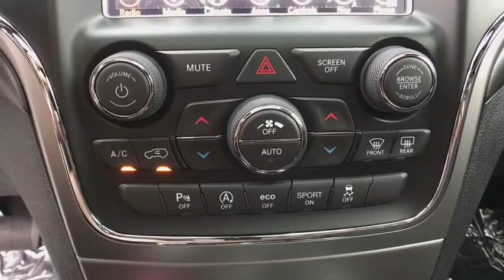2018 JEEP GRAND CHEROKEE Reno, Carson City, Northern Nevada, Sacramento, Elko, NV JC491704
BILLET SILVER METALLIC CLEARCOAT NEW 2018 JEEP GRAND CHEROKEE available in Reno, Nevada at Lithia Chrysler Jeep of Reno. Servicing the Carson City, Northern Nevada, Sacramento, Elko, NV area.
2018 JEEP GRAND CHEROKEE 4X4 - Stock#: JC491704 - VIN#: 1C4RJFAG7JC491704

NAV, Heated Seats, Sunroof, Onboard Communications System, Dual Zone A/C, iPod/MP3 Input, ENGINE: 3.6L V6 24V VVT UPG I W/ESS. FUEL EFFICIENT 25 MPG Hwy/18 MPG City! Altitude trim, Billet Silver Metallic Clear Coat exterior AND MORE!br /br /KEY FEATURES INCLUDEbr /Navigation, 4x4, Back-Up Camera, iPod/MP3 Input, Onboard Communications System, Aluminum Wheels, Dual Zone A/C. Rear Spoiler, MP3 Player, Keyless Entry, Privacy Glass, Steering Wheel Controls. br /br /OPTION PACKAGESbr /QUICK ORDER PACKAGE 2BZ ALTITUDE Engine: 3.6L V6 24V VVT UPG I w/ESS, Transmission: 8-Speed Automatic (850RE), Jeep Black Gloss Badging, Dark Headlamp Bezel Finish, Body Color Fascia, Power 4-Way Driver Lumbar Adjust, Power 8-Way Driver/Manual Passenger Seat, Dark Day Light Opening Moldings, Body Color Claddings, Rear Accent/Body Color Fascia, Gloss Black Rear Fascia Applique, Body Color Shark Fin Antenna, Altitude IV Package, Delete Laredo Badge, Front Accent/Body Color Fascia, 1-Year SiriusXM Radio Service, Rear Fascia Black Mic Step Pad, SiriusXM Satellite Radio, Security & Convenience Group, Heated Front Seats, Universal Garage Door Opener, 115V Auxiliary Power Outlet, Remote Start System, Power Liftgate, Heated Steering Wheel, Security Alarm, Single Exhaust w/Bright Tip, Altitude, POWER SUNROOF, TRANSMISSION: 8-SPEED AUTOMATIC (850RE) (STD), ENGINE: 3.6L V6 24V VVT UPG I W/ESS (STD). br /br /EXPERTS ARE SAYINGbr /Great Gas Mileage: 25 MPG Hwy. br /br /WHO WE AREbr /At Lithia Chrysler Jeep of Reno our first and foremost goal is to make your car-buying and ownership experience better than any other you've had near Carson City, Auburn CA, Sparks and beyond. And prepare to have your expectations exceeded. br /br /Price does not include $449 Dealer Doc fee, taxes, and license fees. Price contains all applicable dealer incentives and non-limited factory rebates. You may qualify for additional rebates; see dealer for details.br /